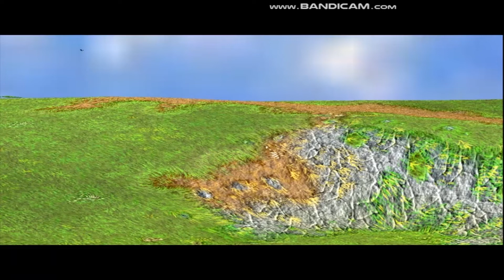PERANG BESAR MELAWAN CLAN WOLF - BATTLE REALMS KENJI SERPENT INDONESIA #4